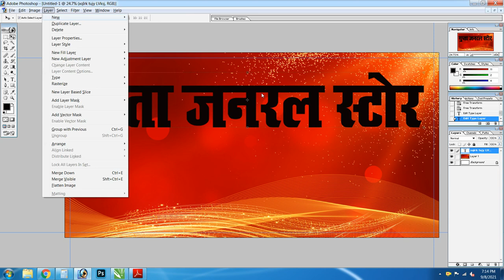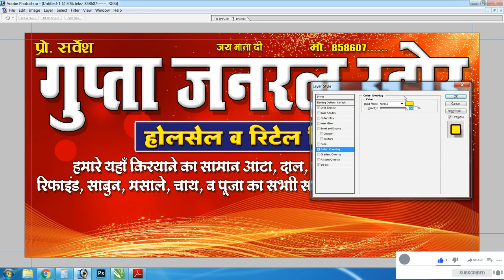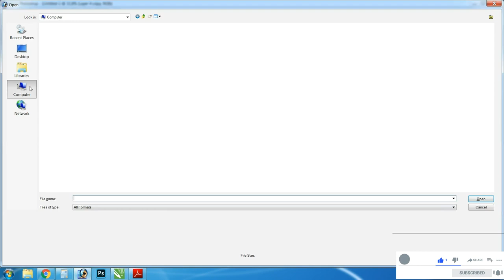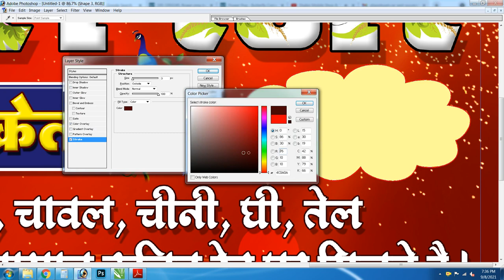How to make General Store banner /General Store poster Kaise banaye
BOARD DESIGN

how to make General Store banner
how to make  General Store poster
how to make Kirana Store banner

Thank You Guys for Ur Love & Support.. Plz Keep Watching My Videos... Like... Comment... Share... And Plz Keep Supporting Me For upcoming video Subscribe our channel: Download Karne Se Pehle 🎬 Video ko Puri Dekh Le Is se Apki Hi Help Hogi.